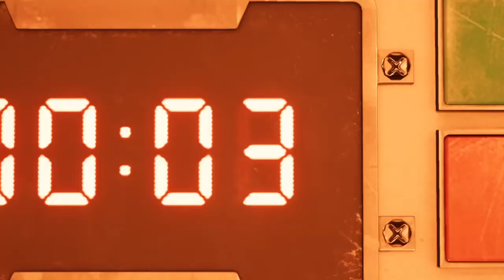FINAL FANTASY VII REMAKE Parte 01 - O início da Fantasia - PS4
Advertise: the survival horror genre and other games on this channel are not dedicated to kid audience, most of those games feature graphic violence, inapropriate language and sexual sugestive scene